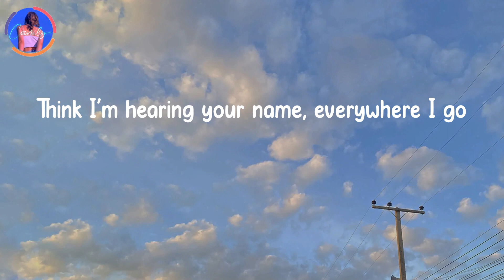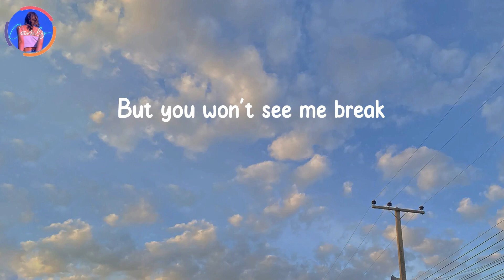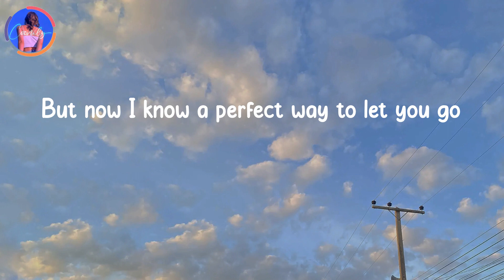Here's Your Perfect - Jamie Miller (Lyrics) | Give my last hello, hope it's worth it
Give 𝗺y 𝗹ast 𝗵ello, 𝗵ope 𝗶t's 𝘄orth 𝗶t - 𝗛ere's 𝗬our 𝗣erfect - 𝗝amie 𝗠iller (Lyrics)